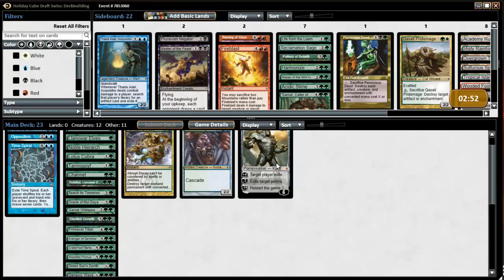Rash Bros - Prime Time - Holiday Cube Draft #1 (Drafting)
The production value is somewhat sub-par, because everyone and his Great Uncle refuses to use headphones when LJAW politely asks; however, the echo sounds kind of cool...at first. Nonetheless, it's a fun Holiday Cube Draft, and I hope you can enjoy it.